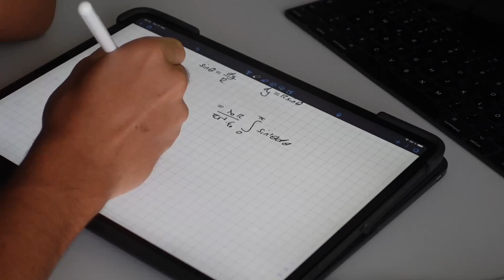Getting my First Part-Time Job as an Engineer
Hi! I'm Max, an aerospace engineering student at TU Delft from Germany.

Come and join me on my adventure of starting uni!

If you're reading this comment: Da Vinci